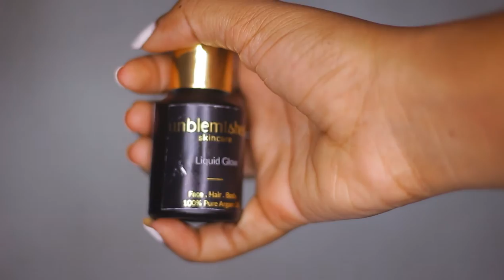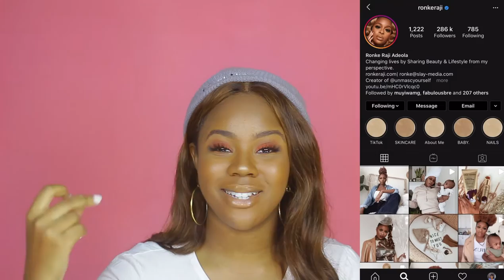RONKE RAJI, TIKTOK | MY FAVORITES FROM THE MONTH OF MARCH | IAMYEYCHI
Day 1 of Lockdown YouTube Challenge.